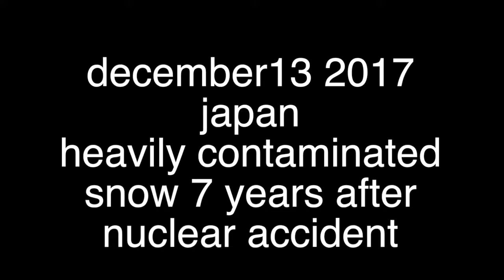fukushima update black snow 45 uSv/hr 13 dec 17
13/12/17 japan, snow heavily contaminated 7 years after nuclear accident